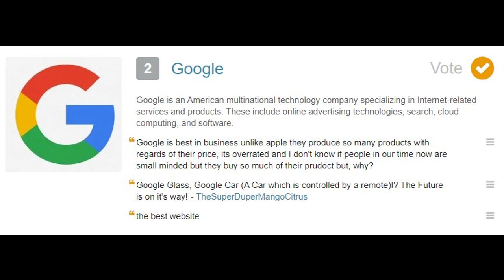Top 10 Best Technology Related Companies